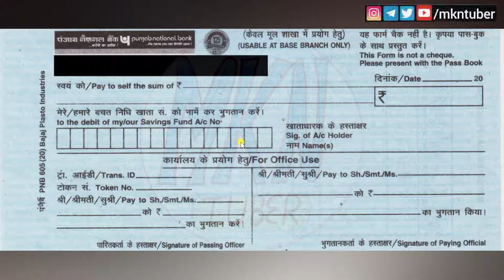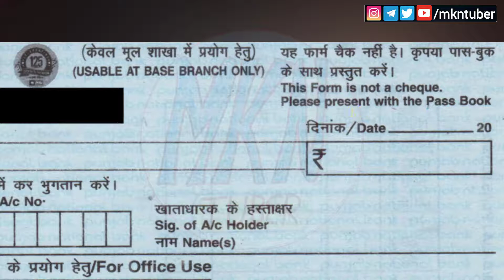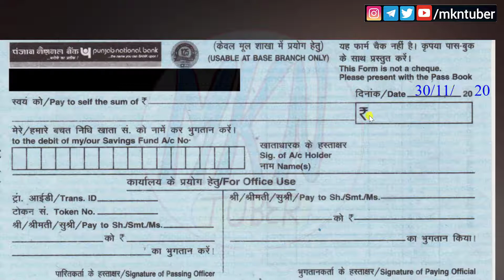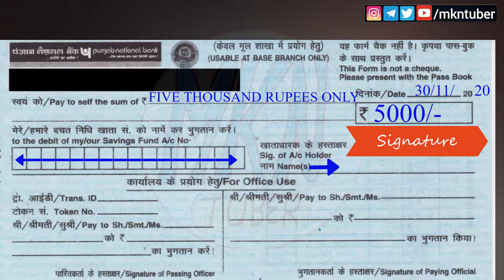How to Fill Up Cash Withdrawal Form | Cash Withdrawal Form Kaise Bhare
When you go to the bank branch to withdraw money, you will get a 'Cash Withdrawal Form' there. You have to fill that form and submit it at the counter.

जब आप पैसे निकालने के लिए बैंक शाखा में जाते हैं, तो आपको वहां 'कैश विदड्रॉल फॉर्म' मिलेगा। आपको उस फॉर्म को भरना होगा और काउंटर पर जमा करना होगा।
Topics Covered- The following topics are covered in this video:
1-How to Fill Up Cash Withdrawal Form
2-Cash Withdrawal Form Kaise Bhare
3-Cash Withdrawal Form Fill Up
4-Cash Withdrawal Form PNB
5-Bank Se Cash Nikalne Ka Form Kaise Bhare
6-Cash Withdrawal Format
7-How to Fill Up SBI Cash Withdrawal Form
8-Bank Se Paise Kaise Nikale
9-Bank Se Paise Nikalne Ka Tarika
10-Bank Se Paise Kaise Nikalte Hain

अगर आप हमसे contact करना चाहते हैं तो कृपया चैनल के ABOUT section को visit करें।

Our content is intended to provide educational information only. It should not be considered as professional advice. You can do your research before making a decision based on your circumstances. We do not accept any responsibility or liability for the accuracy, completeness, legality, or reliability of the information contained in this video.

'MKN Tuber' चैनल द्वारा व्यक्त विचार और राय व्यक्तिगत अनुभव और अनुसंधान पर आधारित हैं। शोध इंटरनेट, पुस्तकों और अन्य भरोसेमंद स्रोतों से किया जाता है। यद्यपि यह सुनिश्चित करने के लिए सर्वोत्तम प्रयास किए जाते हैं कि जानकारी सटीक और अद्यतित है, कभी-कभी अनजाने में त्रुटियां हो सकती हैं।

हमारी सामग्री केवल शैक्षिक जानकारी प्रदान करने के लिए है। इसे पेशेवर सलाह नहीं माना जाना चाहिए। अपनी परिस्थितियों के आधार पर, निर्णय लेने से पहले, आप अपना शोध कर सकते हैं। हम इस वीडियो में शामिल जानकारी की सटीकता, पूर्णता, वैधता, या विश्वसनीयता के लिए किसी भी जिम्मेदारी या दायित्व को स्वीकार नहीं करते हैं।